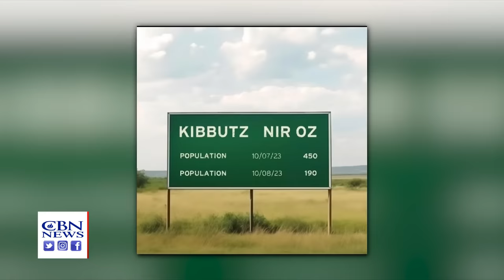Israel Shows Media Horrific Hamas Bodycam Footage to Combat Wave of 'Denial' From Growing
Hamas released two more Israeli hostages Monday evening, and Israel released bodycam footage of the October 7 massacre, as the Israel-Hamas War continued for the 18th day. Hamas posted video of its fighters taking care of Yocheved Lifshitz, 85, and Nurit Cooper, 79, before handing them over to the Red Cross in Egypt, which then brought them to Israel. The women were kidnapped on October 7 from Kibbutz Nir Oz near the Gaza Strip. It brings the total of those released to four. Their husbands are still in captivity.